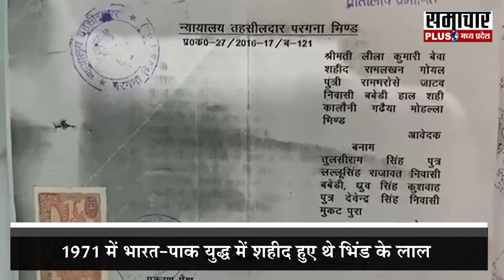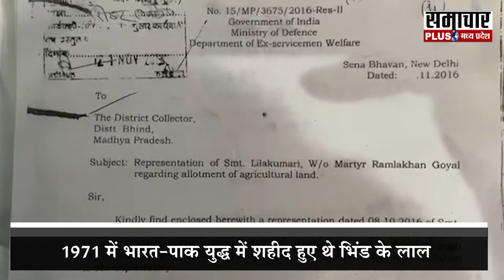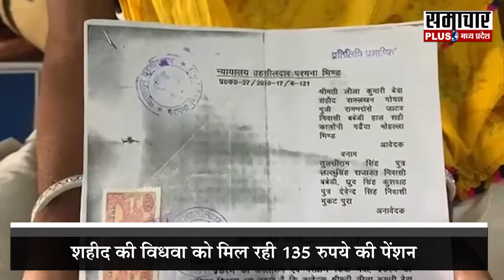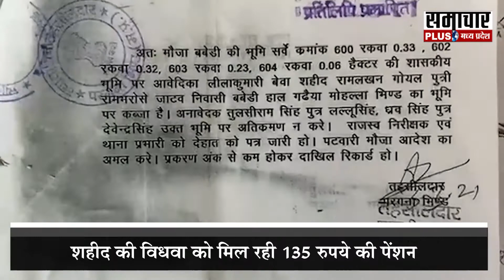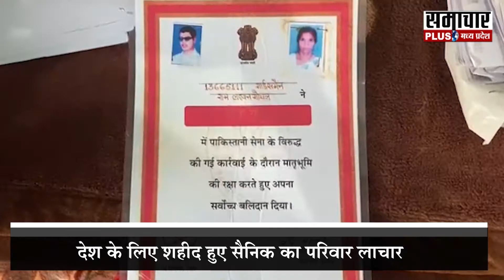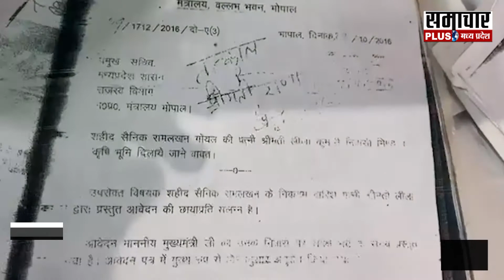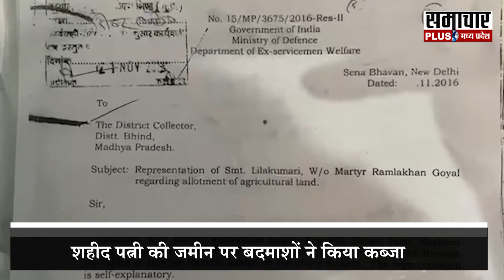Bhind: 1971 के युद्ध में देश के लिए शहीद हुए थे राम लखन गोयल, आज इस हाल में है परिवार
देश के लिए शहीद हुए सैनिक का परिवार लाचार
बेबसी में जीने को मजबूर शहीद जवान की पत्नी
1971 में भारत-पाक युद्ध में शहीद हुए थे भिंड के लाल
शहीद पत्नी की जमीन पर बदमाशों ने किया कब्जा
शहीद की विधवा को मिल रही 135 रुपये की पेंशन